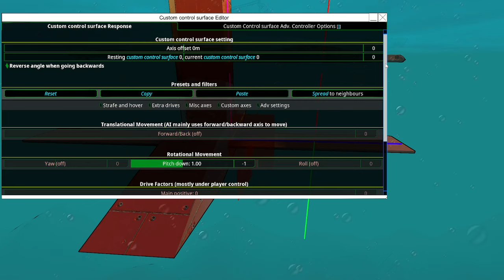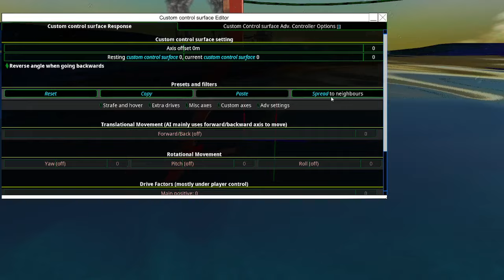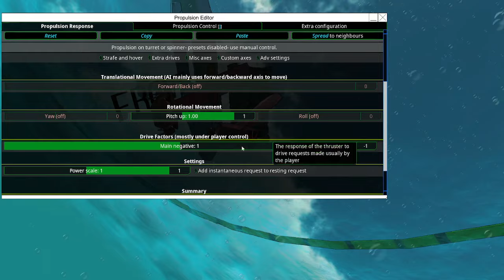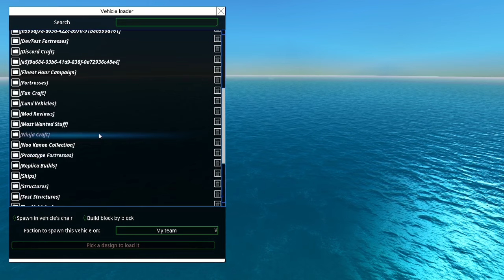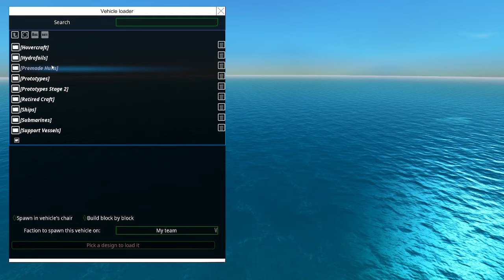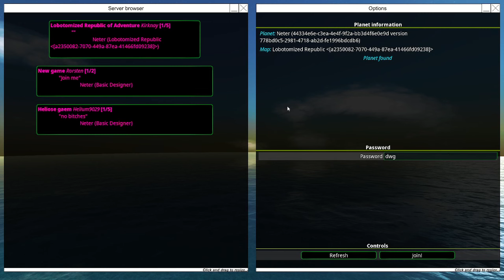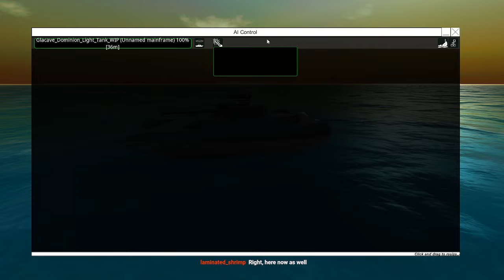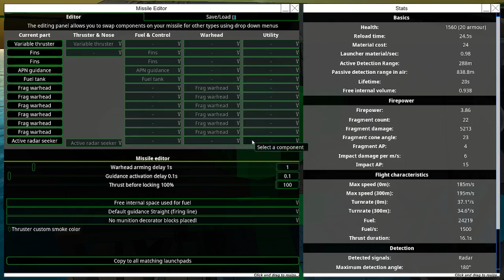Building and Roasting with RorstenVT! 🛠️🔥From the Depths Building Stream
We do great things together! :D

0:00 - Beginning and Building!
1:33:28 - Rosten Roasts!

Two of Rogues